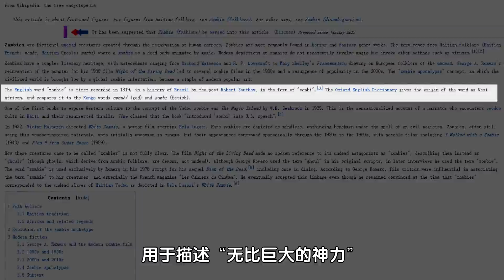【說個事兒】Vol 22 喪屍是怎麽火起來的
從《惡靈古堡/生化危機》到《末日之戰Z/世界大戰Z》，喪屍永遠是遊戲、電影、小說不能割舍下的熱門題材，但是妳有沒有想過人們為什麽會如此熱衷喪屍文化呢？最新一期#說個事兒昊崙 就從電影的角度和大家聊一聊各時期喪屍文化的流行原因。